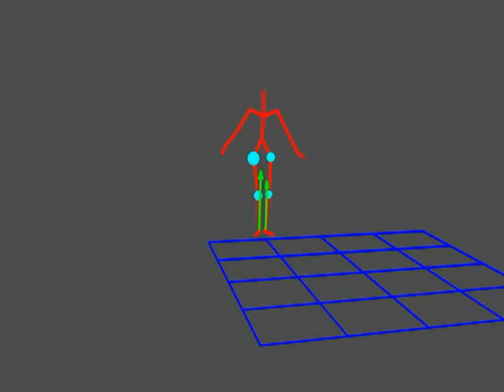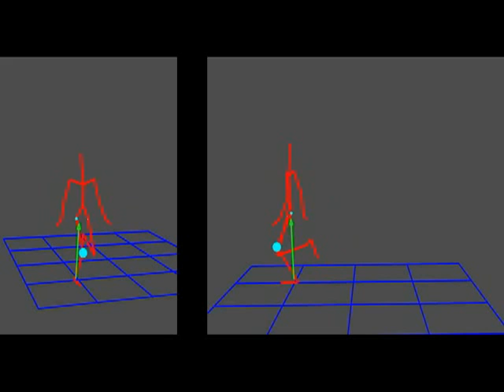Estimating Contact Dynamics (Results with Mocap)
The video of motion capture based results corresponding to the research paper "Estimating Contact Dynamics." by Marcus A Brubaker, Leonid Sigal and David J Fleet.  In Proceedings of IEEE ICCV 2009.